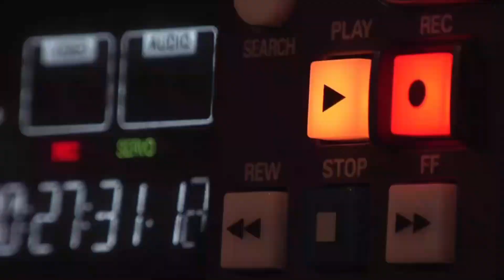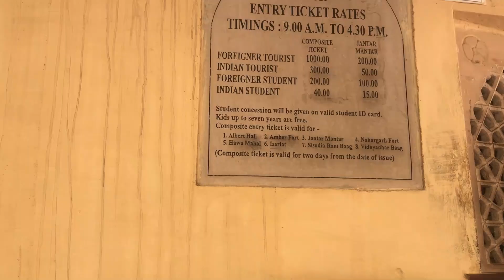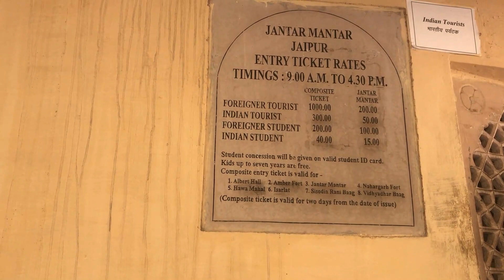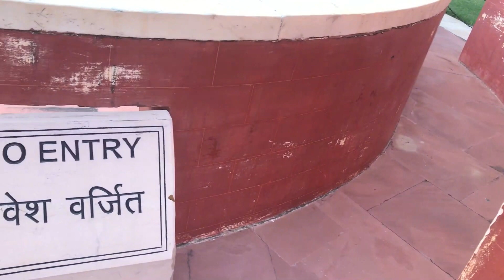Jantar Mantar || Jaipur || World Biggest Clock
Credit____

Camera : Bagmita Hazarika
Editing : Bagmita Hazarika / Aditya
Special Thanks : Aditya